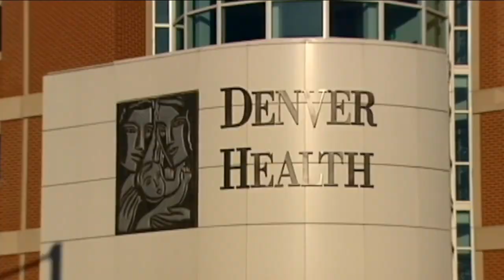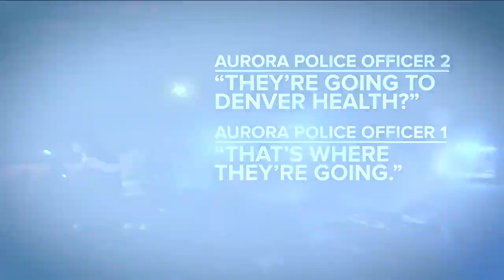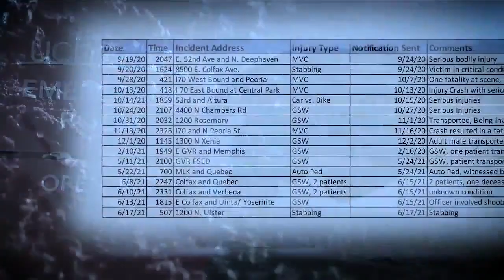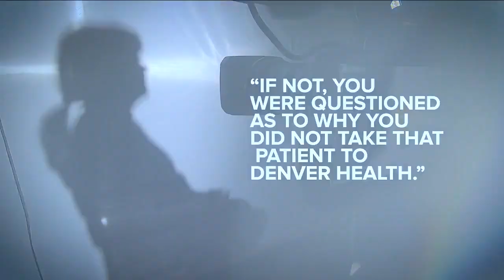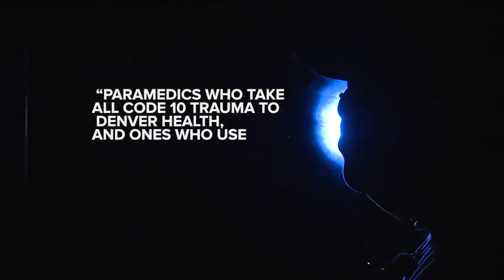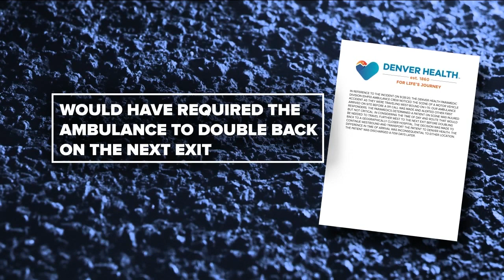Denver City Council president demanding answers over Denver Health paramedics' culture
The president of the Denver City Council is demanding answers from Denver Health after a Denver7 investigation raised questions about the culture inside the hospital’s paramedics division.